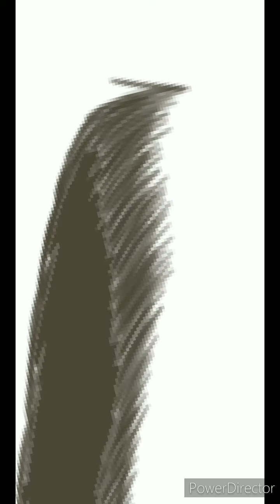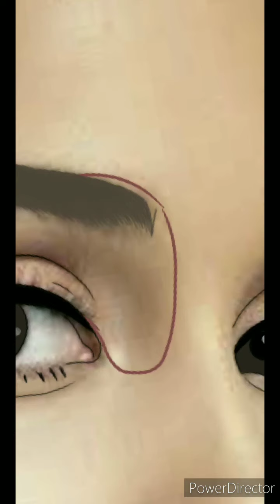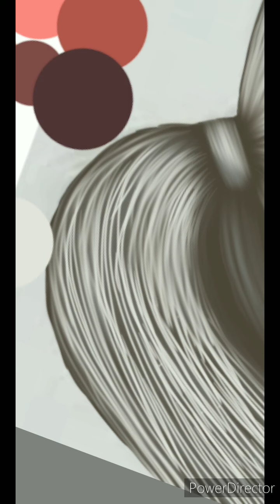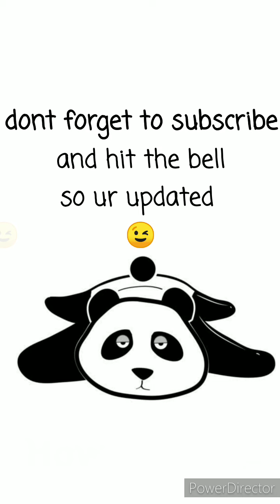Ariana Grande in Autodesk Sketchbook | How to draw in android phone | [ Time Lapse ] | San Check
In this video I will show you how I edit or draw in my android phone without stylus. The application used is Autodesk Sketchbook.

Included in this video:
• Face shading
• Face detailing
• Lineart
• Lips detailing
• Eyes detailing
• Drawing semi-realistic hair